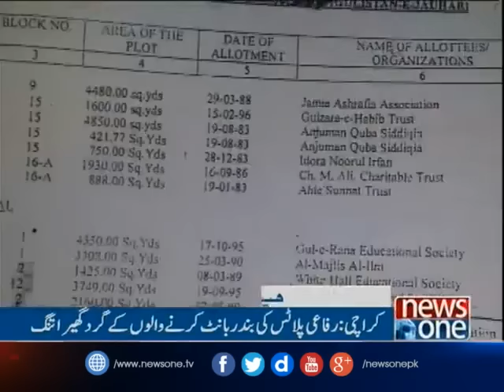NewsONE Headlines 12AM | 14-March-2017